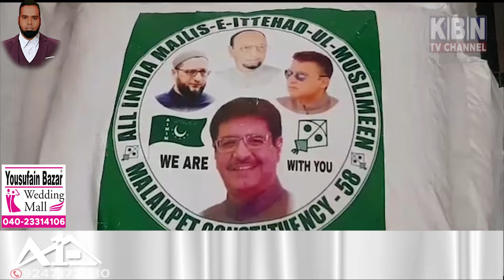KBN URDU NEWS BULLETIN |13-05-20| 41 cases of Covid-19 reported today in telangana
KBN URDU NEWS BULLETIN |13-05-20|41 cases of Covid-19 reported today in telangana reported|Hyderabad|Must Watch|KBN URDU NEWS CHANNEL HYD|For More Watch at